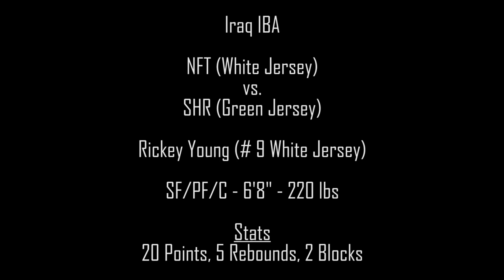Rickey Young - Full Game Film - Shur vs NFT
Full Game Film Of Rickey Young

Iraqi Basketball Association

Shur vs NFT Oil Club

Stats: 20 points, 5 rebounds, 2 blocks